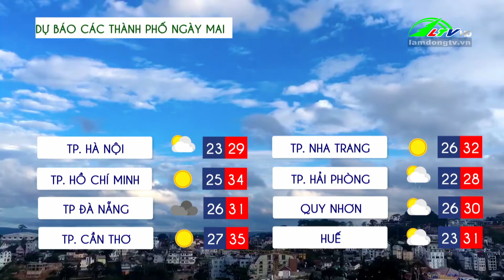Dự báo thời tiết ngày 27/03/2024 | Lâm Đồng Tv